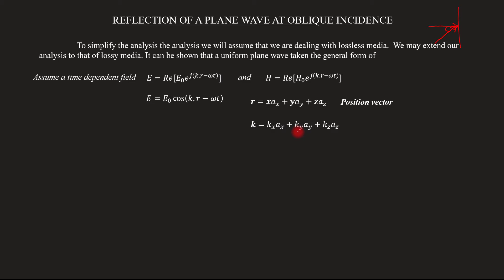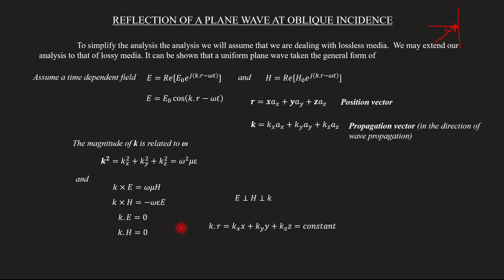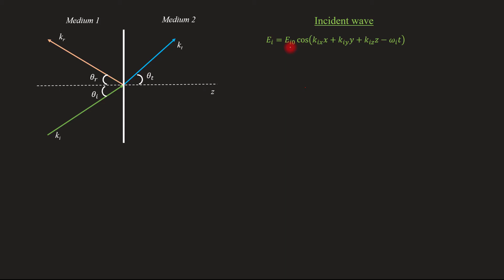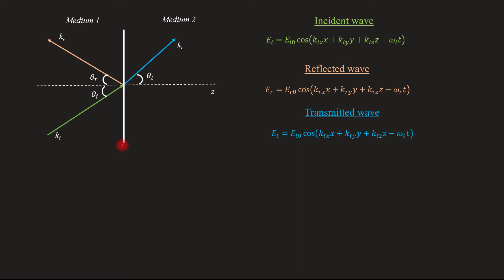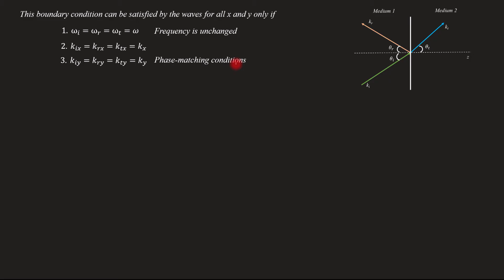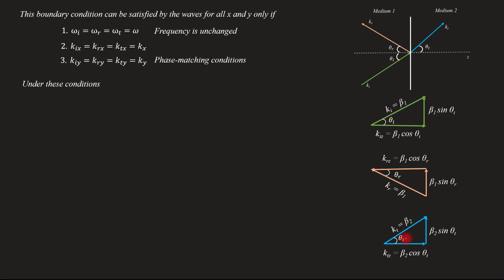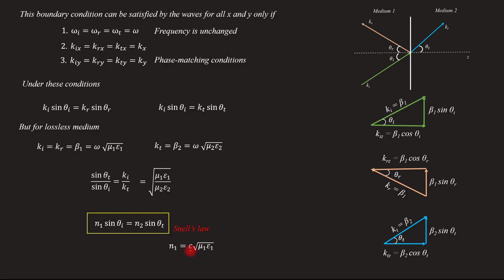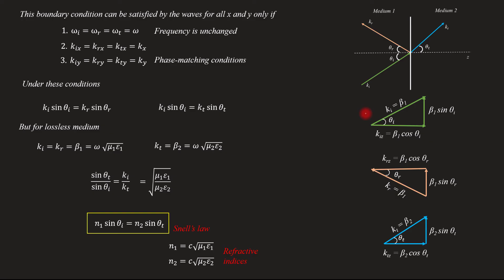Reflection of plane wave at oblique incidence | Snell's law | EM - Module 3 | Lecture 53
Subject : Electromagnetics
Lecture 53
Topics covered
   Derivation of reflection of plane wave at oblique incidence
   Derivation of Snell's law